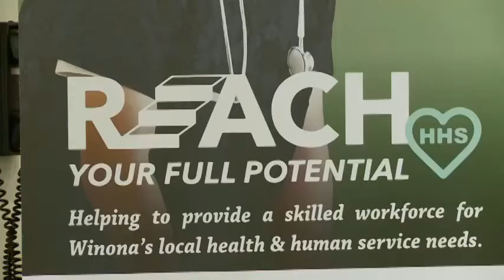Manufacturing industry hoping to rebound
While the unemployment rate remains at historic lows... there's one industry that continues to struggle finding workers.